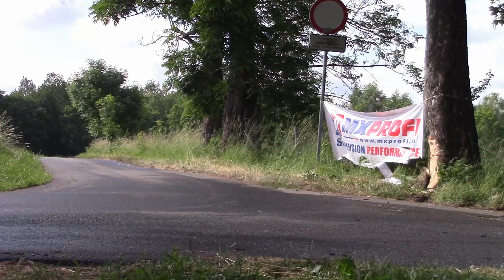2 Rally Skars - Tarmac Masters 2019 - K.Radomski / K.Bober - Citroen C2 VTS